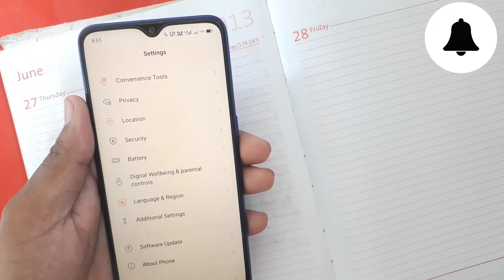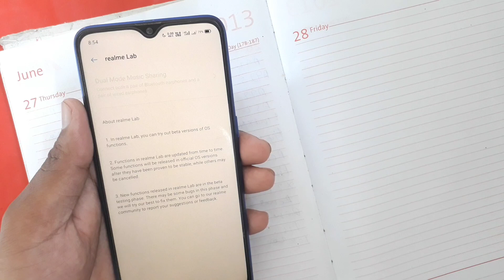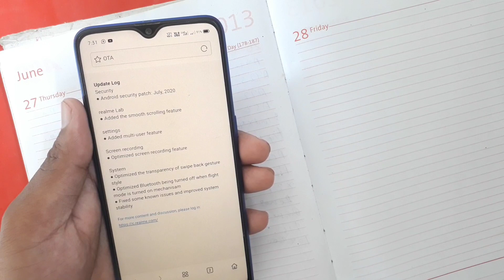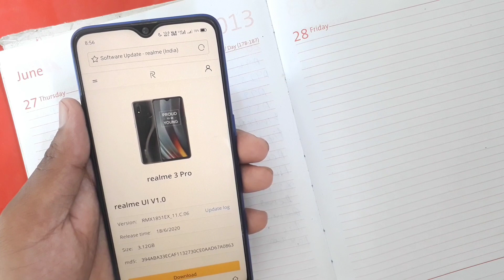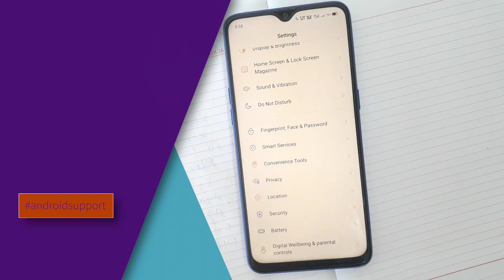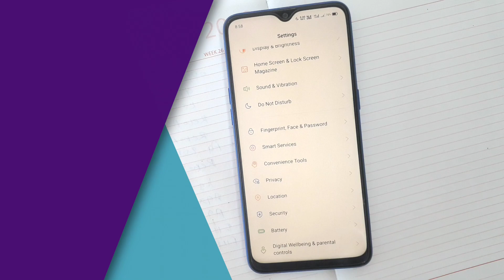Realme 3 Pro C.07 July Update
Join my Fourth WhatsApp group

*100+ Fonts Here

*OSIE Vision effect

*DOLBY ATMOS feature

*Gcam APK link

realme 3 pro price in india 2019
realme 3 pro update review
realme 3 pro update realme ui
realme 3 pro android 10 update release date
realme 3 pro release date in india
realme 3 pro release date in india and price

realme 3 pro android version update